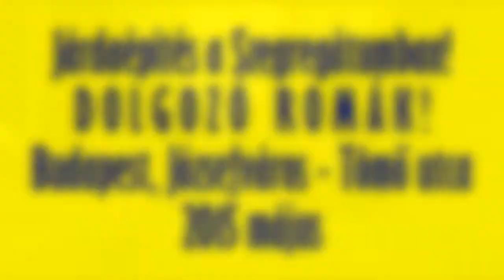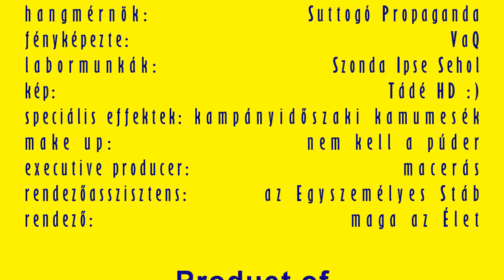Breaking News! Járdaépítés a Szegregátumban! DOLGOZÓ ROMÁK! 2015 május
A film megnézése erősen ellenjavallt jobbikosoknak, gárdistáknak, gárdapártolóknak, valamint hazaffyasan nemzethy rasszistáknak. Ugyanis a filmen olyan dolog is látható, ami a Jobbik, a Gárda, a Tettrekész Rendőrszakszervezet, a Szebb Jövőt Polgárőr Egyesület, a Betyársereg szerint nem létezik: DOLGOZÓ ROMÁK. Már látom azt előre, hogy a jobbikosok görcsösen fogják nyomkodni a "nem tetszik" és a "diszlájk" gombokat ennél a videónál - mert a Jobbik és a Gárda szerint MINDEN roma bűnöző, CSAK mert romának született (így a felvételen látható DOLGOZÓ ROMÁK is). Ettől függetlenül váratlan, szokatlan és meglepő fordulat a Szegregátumban az, ha valami át- vagy újjáépül. Ez esetben egy járdaszakasz a (volt) Szemészeti Klinika épülete előtt.